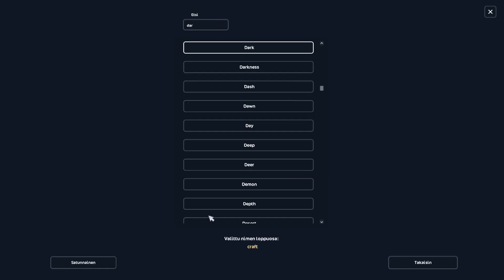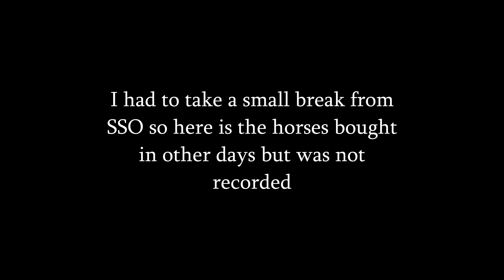BUYING 16 HORSES!❤️ 10,000 Star Coins Horse Shopping Spree on Star Stable Online!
Do you have any of these horses ? ❤️ Spent my 10k well !